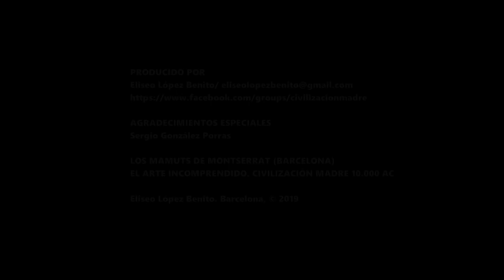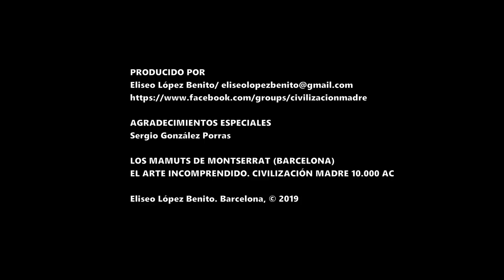LOS MAMUTS DE MONTSERRAT. EL ARTE INCOMPRENDIDO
LA CIVILIZACIÓN MADRE Y SU ARTE INCOMPRENDIDO 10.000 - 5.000 AC. MONTSERRAT (BARCELONA).